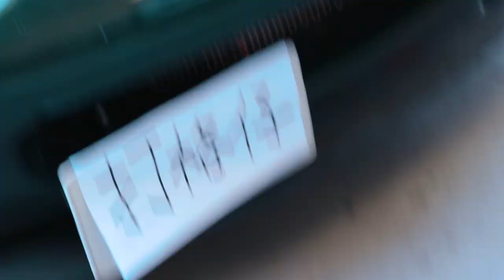【日整夜整】EP.1 - MX5換鮑魚！// Wilwood Forged Dynalite on MX5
【日整夜整】呢個系列將會以vlog嘅形式拍，主要係拍啲簡單啲／之前拍過嘅嘢，希望大家啱睇 😶

如有任何意見，觀迎大家起下面留言話俾我知！